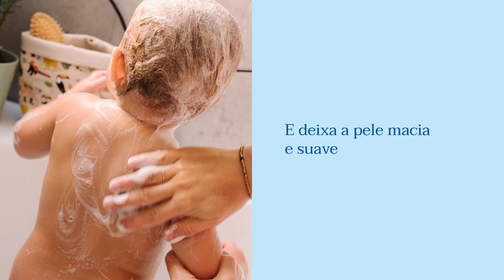Gel Lavante Mustela Corpo e Cabelo Suave 750ml - Farmadelivery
Mustela Bebê Gel Lavante Suave Corpo e Cabelo Pele Normal - O Gel Lavante Mustela foi especialmente desenvolvido para o banho dos bebês e crianças - Limpa com eficácia, respeitando a delicadeza da pele e do couro cabeludo do recém-nascido, do bebê e da criança. Deixa um cheirinho delicado de Mustela - Formulado com 93% de ingredientes de origem natural, fórmula vegana e biodegradável. Não arde os olhos - Hipoalergênico e dermatologicamente testado - Frasco pump 750 ml.

ANTES DE INICIAR ALGUM TRATAMENTO COM DERMOCOSMÉTICOS, CONSULTE SEMPRE O DERMATOLOGISTA. ELE É O PROFISSIONAL PREPARADO PARA DIAGNOSTICAR O SEU PROBLEMA E INDICAR O PRODUTO IDEAL PARA SUA PELE.

Farmadelivery - Comodidade, Compromisso e Confiança.